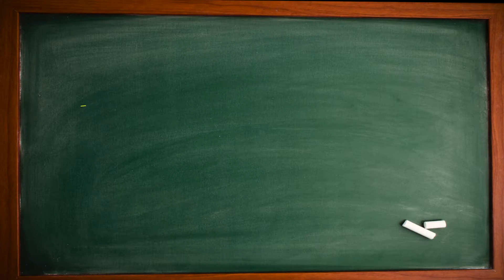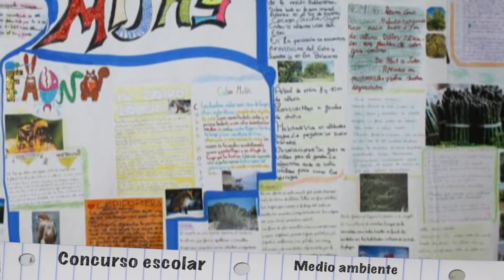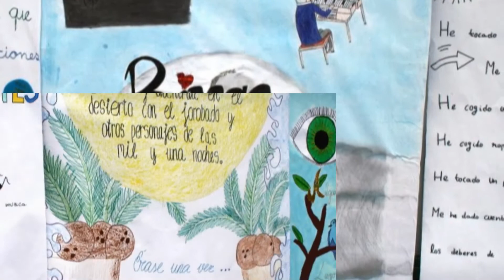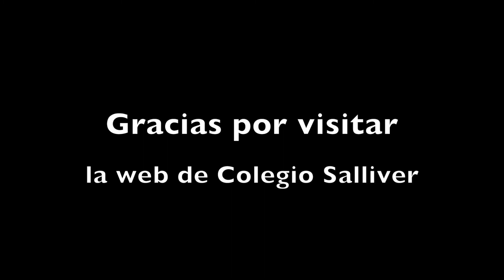Actividades Primaria Colegio Salliver